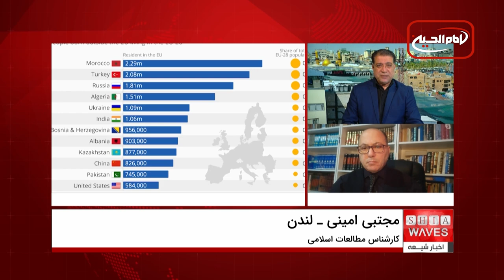گفتگو با مجتبی امینی در مورد مهاجران و رکود اقتصادی در کشورهای غربی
این گفتگو با مجتبی امینی به بررسی تأثیرات مهاجرت بر رکود اقتصادی در کشورهای غربی می‌پردازد. با توجه به افزایش مهاجرت‌ها و تأثیرات آن بر بازار کار، اقتصاد و جامعه در این کشورها، بحث‌های مهمی در این زمینه شکل گرفته است. این ویدئو به تحلیل چالش‌ها و فرصت‌های پیش‌روی مهاجران و جوامع میزبان می‌پردازد و راهکارهایی برای بهبود وضعیت اقتصادی و اجتماعی در این کشورها پیشنهاد می‌دهد. اگر به مسائل مهاجرت و تأثیرات آن بر رکود اقتصادی علاقه‌مندید، این گفتگو را از دست ندهید.

در این ویدئو، نگاهی عمیق به وضعیت مهاجران و رکود اقتصادی در غرب داریم. با ما همراه باشید تا از دیدگاه‌های کارشناسی مجتبی امینی بهره‌مند شوید.

برای مشاهده ویدئوهای بیشتر با موضوعات مشابه، حتماً کانال ما را دنبال کنید و زنگوله را فعال کنید تا از آپلودهای جدید باخبر شوید.

00:00 - مقدمه و معرفی مهمان
01:30 - بررسی وضعیت مهاجران در کشورهای غربی
02:15 - تأثیر مهاجرت بر رکود اقتصادی
03:00 - راهکارهای پیشنهادی برای بهبود اوضاع
03:10 - نتیجه‌گیری و پیام پایانی

 تاثیر مهاجران بر اقتصاد کشورهای غربی
ورود بی سابقه مهاجران به کشورهای غربی
ناکامی‌های اقتصادی و مهاجران
راست افراطی و سیاست‌های ضد مهاجرتی
تأثیر مهاجرت بر اقتصادهای محلی
لفاظی‌های ضد مهاجرتی دونالد ترامپ
خشونت‌ها علیه مهاجران در انگلیس
نقش مهاجران در کمبود شغل
رکود دستمزدها و مهاجران
کاهش خدمات عمومی و مهاجران
سیاست‌های ضد مهاجرتی و راست افراطی
بسیج حامیان راست افراطی در غرب
مهاجران و نابرابری اقتصادی
مهاجران و رکود اقتصادی
مسئولیت دولت‌ها در مشکلات اقتصادی
مهاجران و بحران خدمات عمومی
سیاست‌های ضد مهاجرتی و پیامدهای اقتصادی
پناهجویان و تأثیر بر بازار کار
مهاجران و تأثیرات اقتصادی منفی
راست افراطی و مقابله با مهاجرت